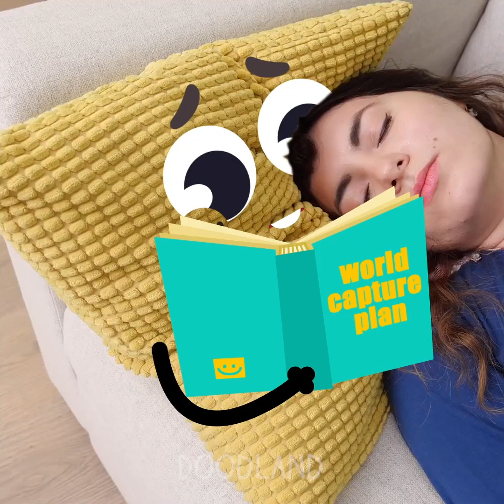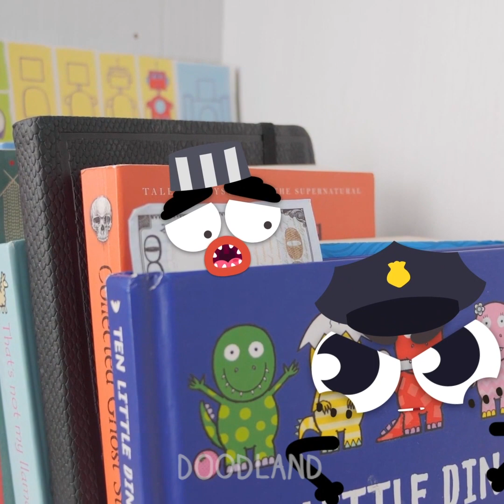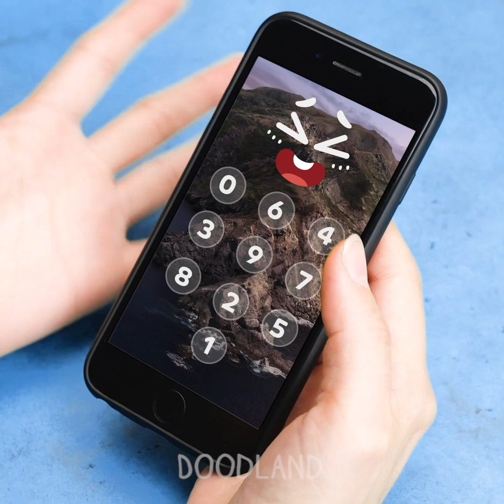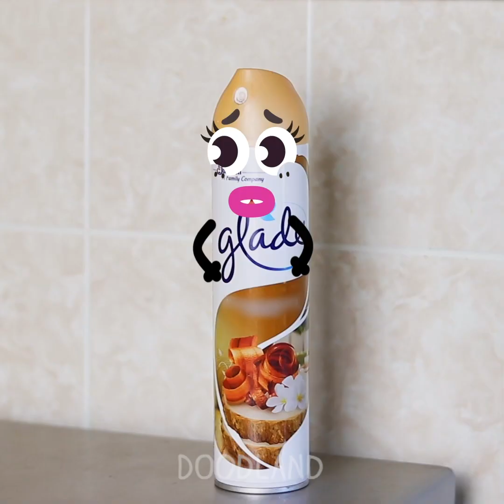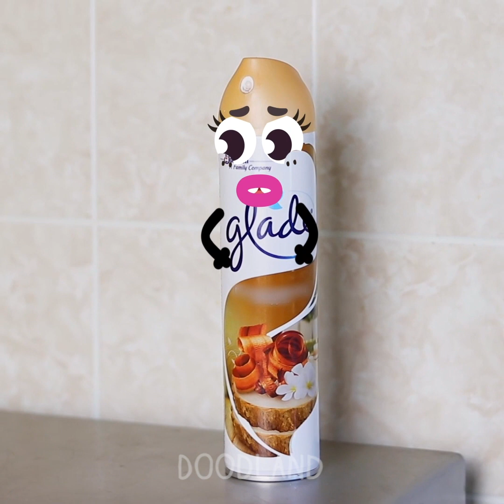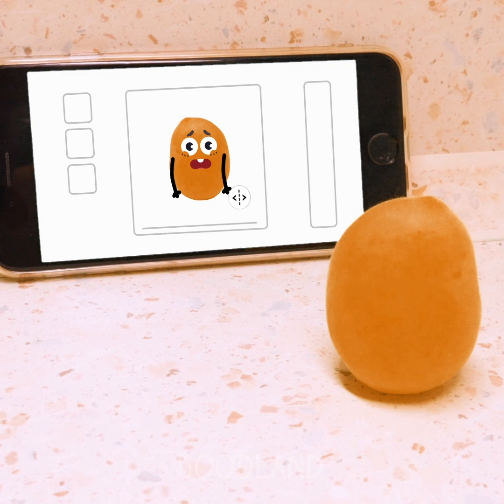AUCH! My Morning Started Wrong! Crazy Doodles And Their Unusual Dreams! - # Doodland 585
Doodland is a cool place where ordinary objects come to life! 😃✌️Here, ice cream, toothpaste, and even bubble bath can all talk. And a piece of sugar saves itself from the impending doom of falling into a cup of hot milk. As you can see, these little guys lead lives just like ours, and they’re even aware of their own mortality. But it’s short videos like this that can really lift your spirits, on even the worst of bad days! Our channel proves that, from time to time, you can discover a whole new world among even the most ordinary things – all you need is a little bit of imagination!